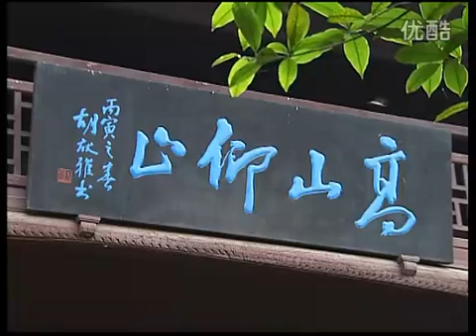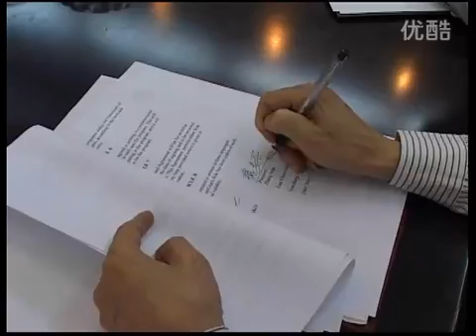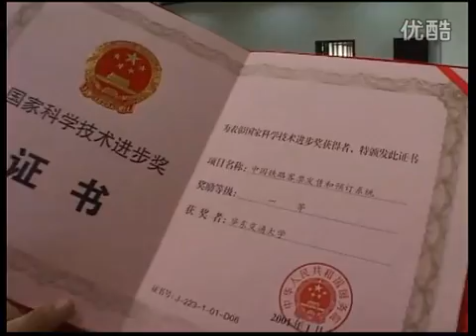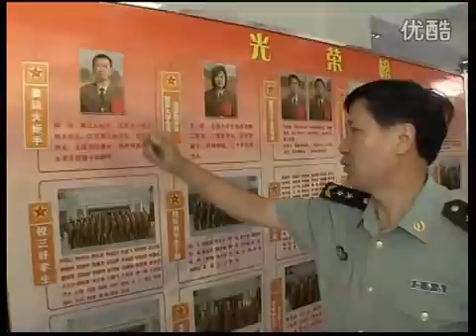Study in China｜SICAS welcomes you to study at East China Jiaotong University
About East China Jiaotong University:ECJTU is located in Nanchang, the capital of Jiangxi Province，China, a city where the People’s Liberation Army was born and “the August 1st Spirit” appeared. Nestling near a mountain and besides a river, with a few lakes dotted inside, the campus is a wonderful place for teaching, learning and living, with birds chorusing, flowers blooming and trees exuberantly creating a landscape. ECJTU covers an area of nearly 3000 mu (200 hectares), the area of buildings of all kinds exceeds 700,000 square meters in total, and the value of equipment for teaching and scientific research amounts to 350 million Yuan. The university library, as a first-class Chinese retrieval station for academic journals and documents, has a collection of over 2.03 million volumes of books and journals, and over 2.33 million volumes of electronic documents.